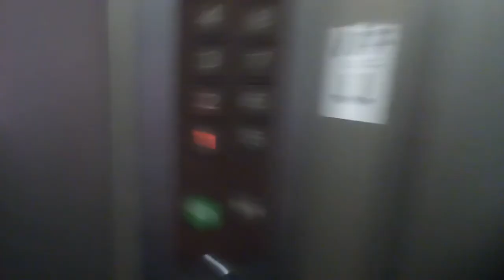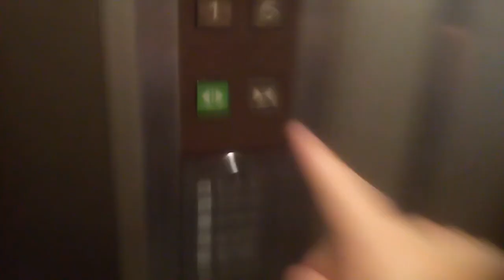三菱エレベーター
高知市のケント第3ビルにあります。まだ未更新のままで運転しています。機種は後期エレペットアドバンスvです。8階行きです。
メーカー:三菱
設置年:1980年代
定員:9名
積載:600kg
キャンセル機能:なし
アナウンス:なし
戸閉ブザー:なし
到着ベル音:なし
ボタン確認音:なし
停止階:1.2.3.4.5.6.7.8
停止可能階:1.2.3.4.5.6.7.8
撮影:NEC LAVIETabE PC-TE508BA (2021年6月20日撮影)